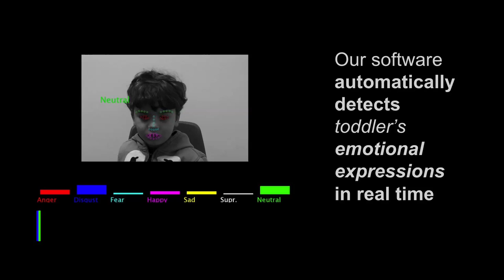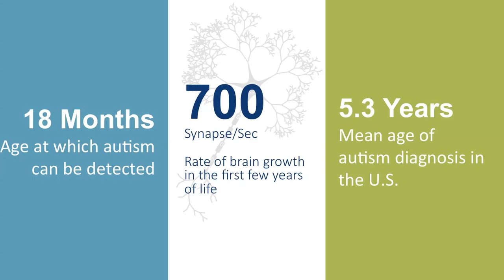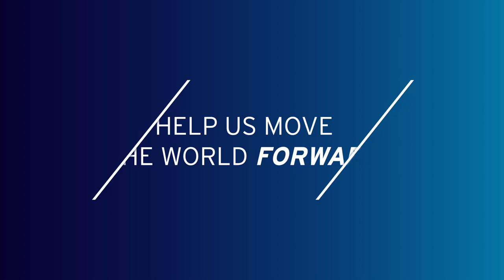Guillermo Sapiro on innovative approaches to autism diagnoses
Guillermo Sapiro, the Edmund T. Pratt, Jr. School Professor of Electrical and Computer Engineering, talks about a new technological approach to mental health disability screening and behavioral analysis in children.